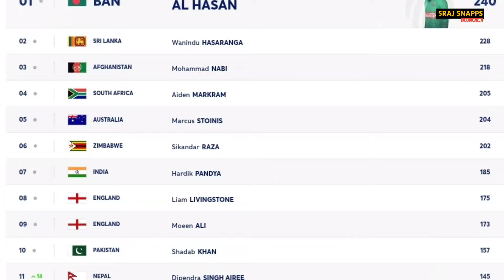Dipendra Singh Airee overtakes Glen Maxwell in ICC All Rounder Ranking | ACC premier Cup 2024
Young all-rounder Dipendra Singh Ari, who grabbed the attention of world cricket by hitting 6 sixes in one over against Qatar in the ACC Premier Cup 2024 in Oman, has taken a huge leap in the ICC T20i rankings.

In the new rankings released by ICC, the highest body of world cricket, on Wednesday, he has risen to the 11th position towards all-rounders. Dipendra, who was in 25th place last time, has improved 14 places. Above Dipendra are Pakistan's Shadab Khan, England's Moeen Ali, Australia's Marcus Stoinis, Sri Lanka's Wanindu Hasaranga, Bangladesh's Shakib Al Hasan and other world famous players.

IMAGE & VIDEO CREDIT: CAN, Cricket Nerd, Espn Cricinfo, Crictracker, Cric Addictor, ACC